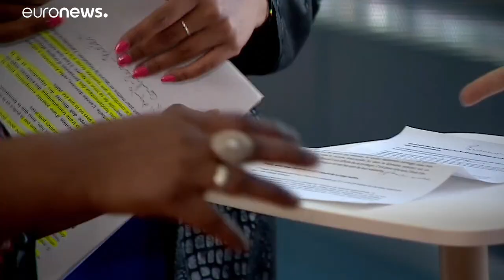Razzismo, la polizia belga denuncia l'eurodeputata nera Fofana per diffamazione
Razzismo, la polizia belga denuncia l'eurodeputata nera Fofana per diffamazione. La donna aveva accusato le forze dell'ordine di maltrattamento